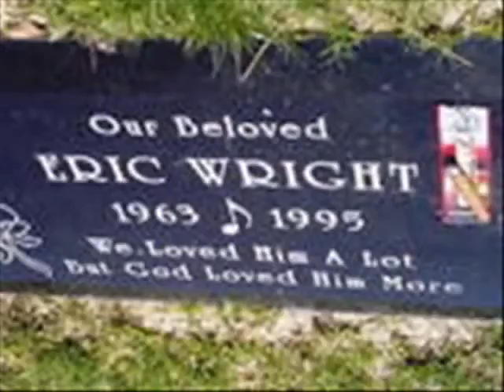2Pac ft Eazy-E & Biggie - 3 Legends Remix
EPIC REMIX WITH: 2PAC, EAZY-E & BIGGIE THE GODFATHERS OF RAP!